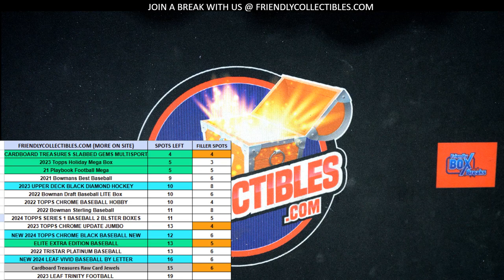FILLER B for 23UDBDHOCK104